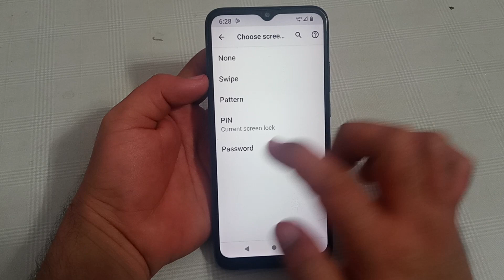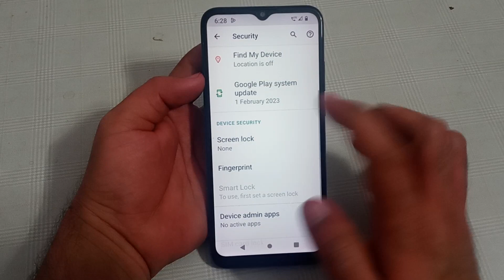LG w11 mein pin lock remove Karen, LG w11 pin lock setting